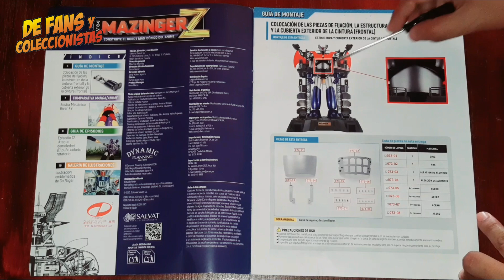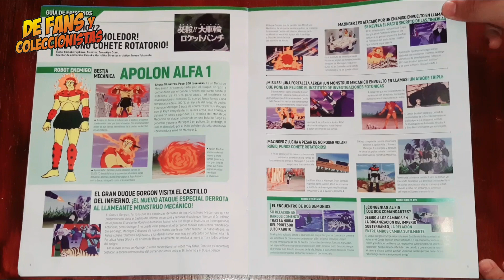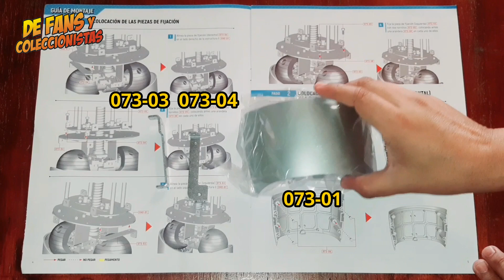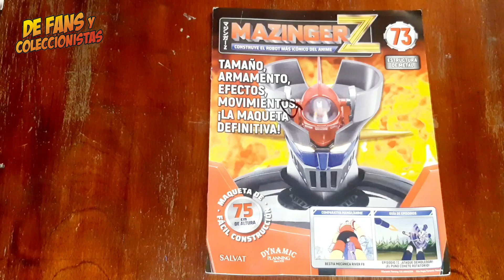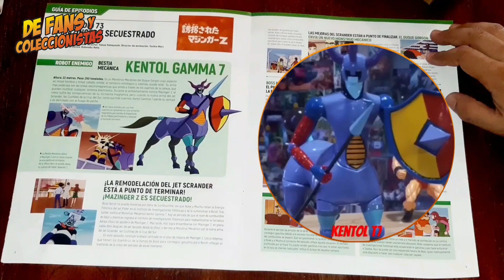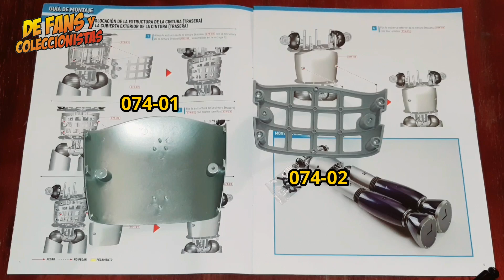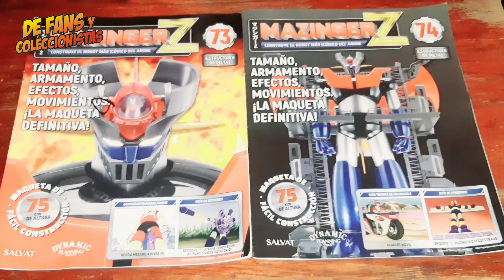Fascículos 73 y 74 - MAZINGER Z, editorial SALVAT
defansycoleccionistas continuamos con los fascículos 73 y 74 de mazingerz de la editorial SALVAT, correspondiente a las cubiertas en la cintura de esta gran figura.